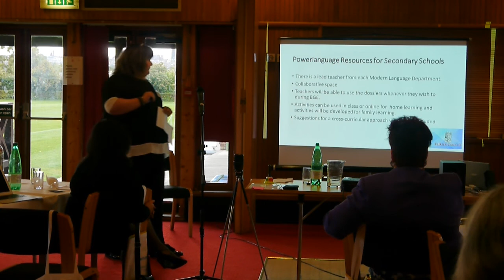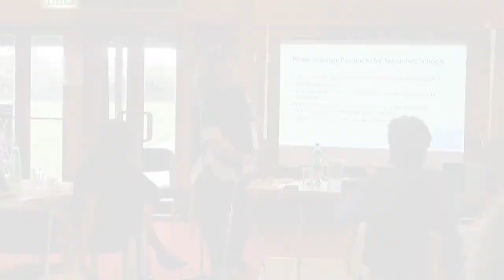PowerLanguage Conference 2018 - Laura McEwan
Laura McEwan, 1+2 Curriculum Support Teacher at Falkirk Council, speaking at the PowerLanguage International Conference 2018.